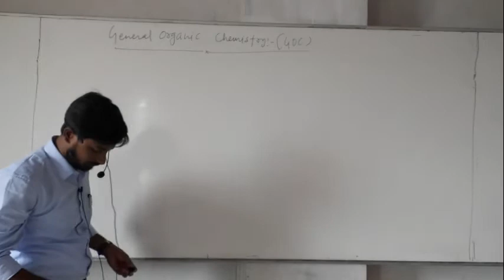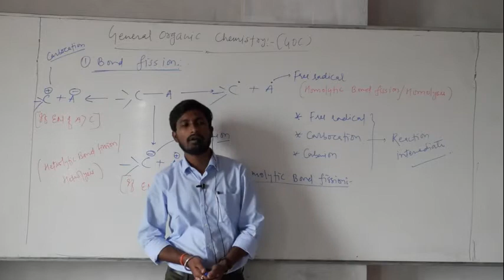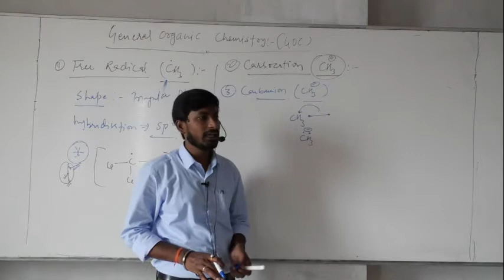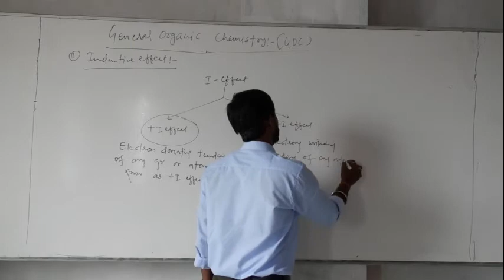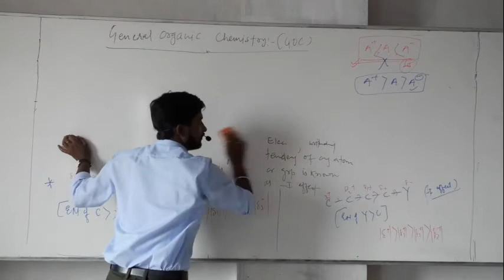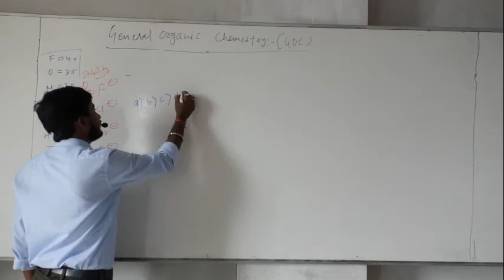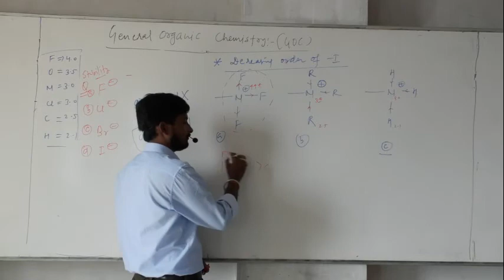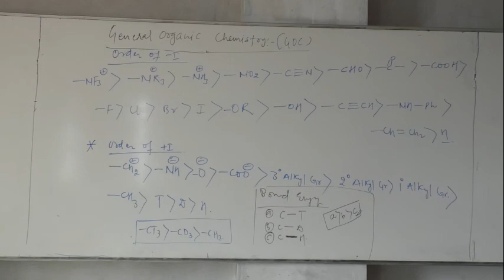GOC LEC 1